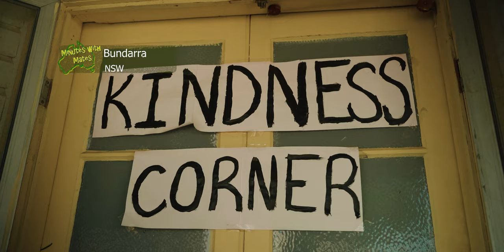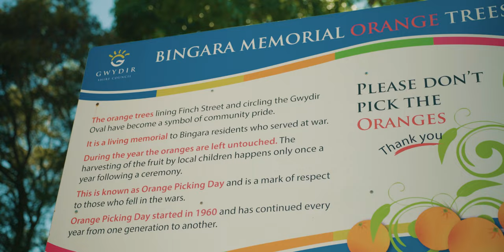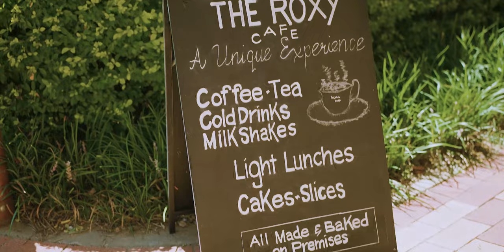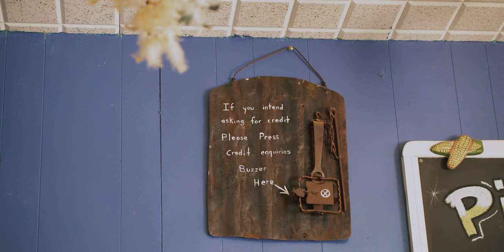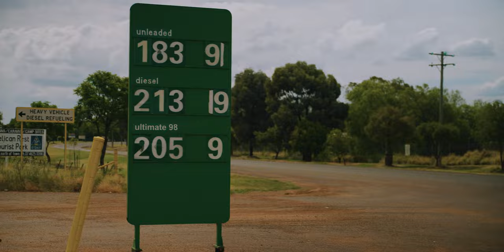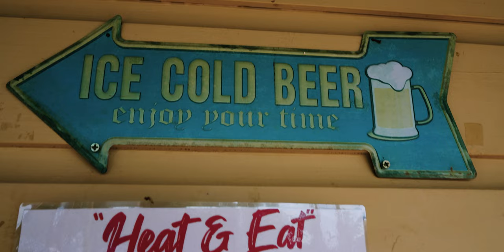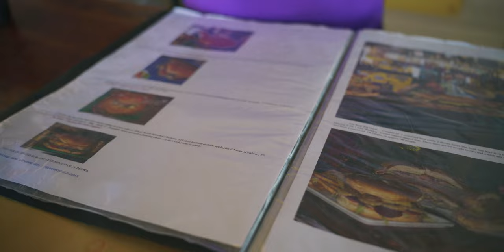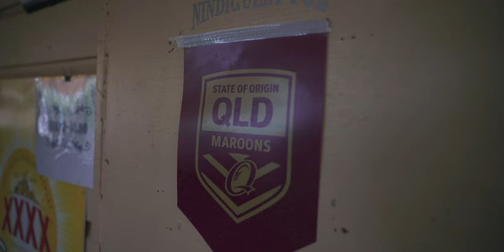Road Trip to the Iconic Nindigully Pub: A Journey Through Bingara & Mungindi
Join us on a road trip to the oldest pub in Queensland, the legendary Nindigully Pub! Along the way, we'll explore the charming town of Bingara, discovering its hidden gems, and navigate fuel-challenges through Mungindi. Finally, we'll arrive at the iconic pub, where we'll soak up the atmosphere, chat with friendly locals, and indulge in a mouth-watering chicken parmigiana.